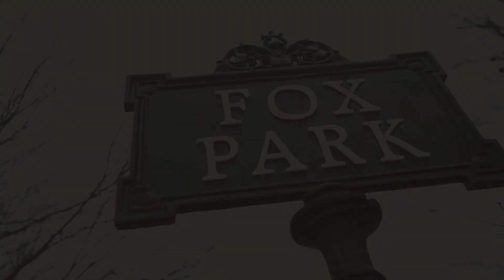Junno - In Me (Official Video) Shot